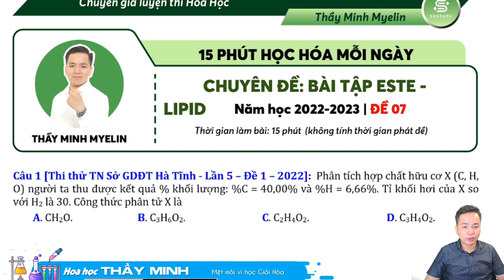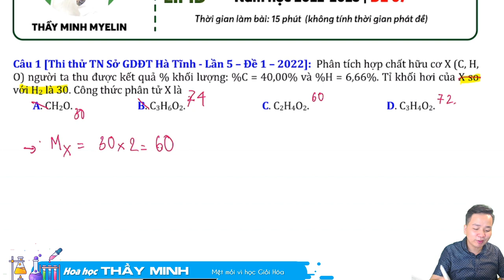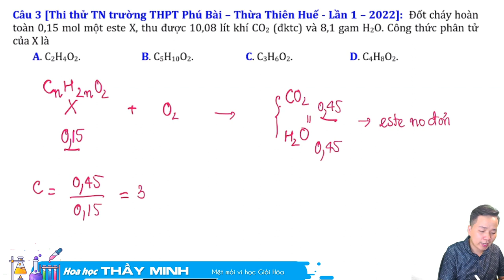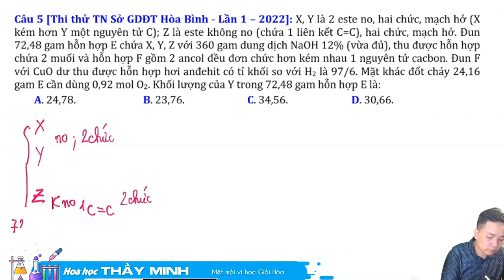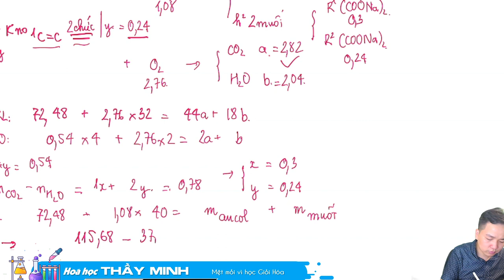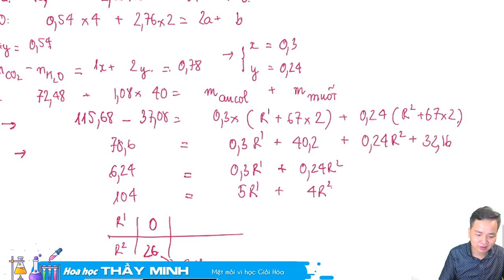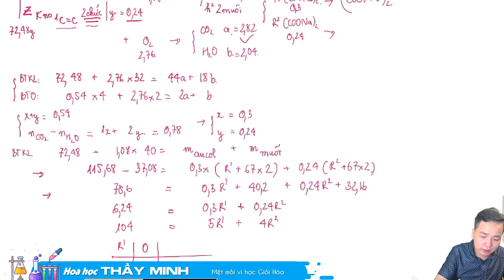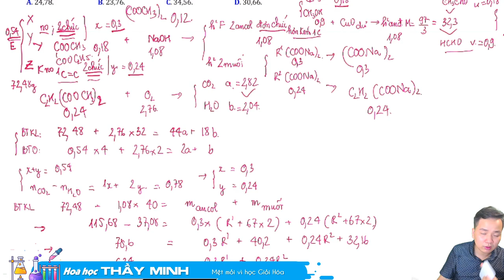[ HÓA 12 ] 5 DẠNG BÀI TẬP CƠ BẢN ESTE giải chi tiết nhất ĐỀ 07